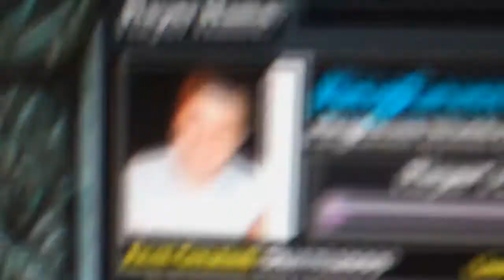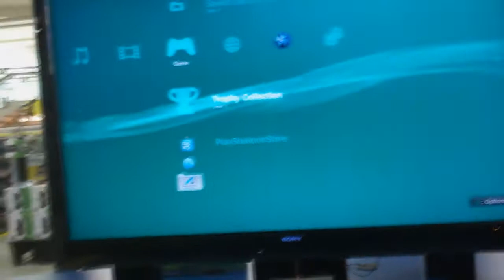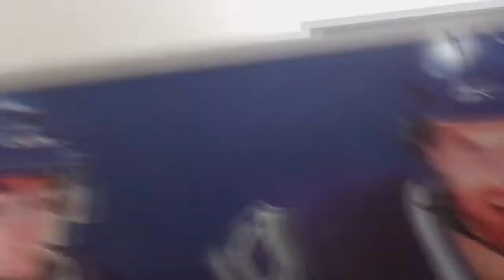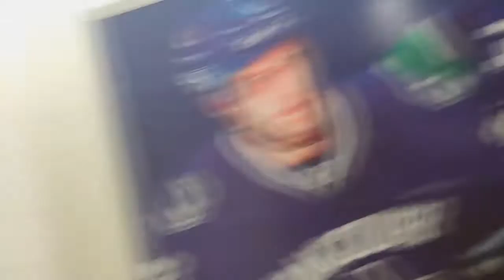DISHVLOG: BUST BUY w/ DAVID